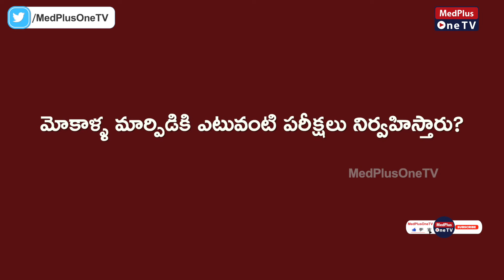Tips to Avoid Knee Pain After and Before Surgery l Dr. B Sai Phani Chandra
See your doctor right away if you have severe knee pain after a fall or accident, or if your knee is too painful or unstable to support your weight. You should also see your doctor if your knee is swollen or you can’t extend it all the way. Call your doctor if you have pain that keeps bothering you longer than a few days.